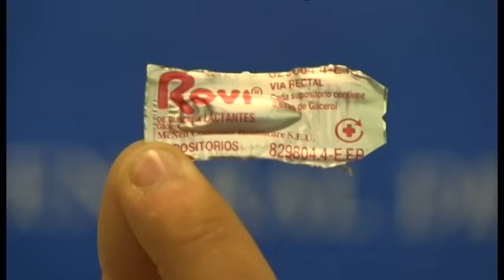¿Cómo se pone un supositorio?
Madrid, 02 ene (efesalud.com). Para administrar un fármaco contenido en un supositorio, prescrito con anterioridad por un médico a un paciente, ya sea un recién nacido, niño o adulto, es necesario, previamente, lavarse las manos con meticulosidad. Según nos indica el enfermero y vídeobloguero de efesalud, Roberto Martín, el supositorio se colocará de la siguiente manera:

"Se extrae del envoltorio protector con sumo cuidado, para no aplastarlo o que no se nos resbale de las manos. Observaremos que tiene forma de cohete, con un lado terminado en punta y otro plano. El supositorio se introduce a través del ano por la parte plana. El lado finalizado en punta sirve para que el 'culete' lo empuje con más suavidad hacia el interior del recto. En el caso de niños y bebés, apretaremos sus nalgas durante unos segundos para que no consigan expulsarlo".